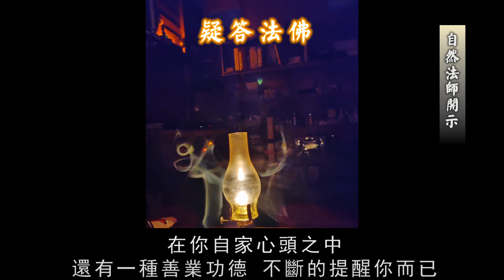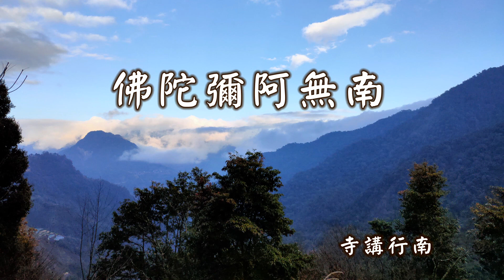上自下然 和尚 開示/ 開示日期（2021 03 05）多次夢到亡父，夢中教他念佛卻不肯念，該怎麽辦？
上自下然法師隨機開示

多次夢到亡父，夢中教他念佛卻不肯念，該怎麽辦？（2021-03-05）

自然法師開示：

這人之一生呐，盡其一切法，都絕對沒有辦法離開過「果報業感」這四個字。
所以不管是父母、兒女，其實都是自心業感召來。雖然今生在相中為父為母，為兒為女，那其實都是在當下，與你現前業性之中都具如是現前業報而已。

所以「父親」一相，在你心底深處與業感當前，他不過就是業性的種種父姓上的呈現。這個父姓的「姓」，就要用那個姓氏的「姓」，一個「女」、一個「生」，表示你就是從這些業感之中陰覆而起的。

所以你在夢中夢見你父親往生之後，你剛開始夢到的是他不在地獄，也表示你在聞到佛法這句「阿彌陀佛」之前，你那一念心已經不是一般眾生的沉淪，所以在夢中遍尋你父親不在地獄。但畢竟還是大病，這些根本眾生的業病為托，所以還臥病在床。

你在多次夢他，然後勸他念佛，他都不肯答應老實去念。其實那就是你現前在心底業性之處，你一直在回絕，一直在回避的自身的根本業感面貌而已。

所以你說要如何度父？就在你在夢中之中看到你父親的種種推脫開始，你就要知道，那就是你潛在意識裏面，你念念不肯面對的根本業力。
若是這個業力自己未消，將來生中生生世世，父母宗親都還是如是報現而已。

當你真的發大孝思心，那不是你叫他念佛，他不念，你就不再去夢他了，不想夢他了。而是你夢到他，他不念，你要知道原來你當下那一念心中，你若是肯於自己承擔自己在自性裏面，改變你潛在意識業感的父姓的造作。
那無量劫來，曾與你在世間上，業感報現為父為母的這一些宗親眷屬，他都能夠隨你應念得脫。

因為與你為父，與你為母，就是在這個業感上面的所謂的父母，你都能夠，自己都能夠慚愧懺悔，在自心之中去念念之間肯於去面對自己心底最深處，那無量劫來的父母，過去你夢到他們不肯念佛的那念心，他也應念得脫，所以才會有說「一人成道九族升天」，這是真實不虛。

因為你不知道那一念心中的願力，因為本來就是業力所牽。所以業力轉變之時，所有的一切業力，念念之間他就有所突破，有所轉換。

所以你說不再去夢父親了，這是你解釋錯的地方；你刻意要去夢，那也是怪力亂神。無意間的夢到，那也不過就是在你自家心頭之中，還有一種善業功德不斷的提醒你而已。
但是你要是解釋錯誤，那這種提醒那反而會造成更多的世間的業力成就，譬如說不孝了，譬如說這個不知道治心達本。治心，這個「治」就三點水那個「治」。

你要這樣去思維的，所以你要肯定自己現在要好好念佛，還報今生父母，無量劫來的一切父母宗親。因為有你的轉變，希望在你這一點之中，業力海中，他能夠整體都能起成將來菩提道上的無上功德。